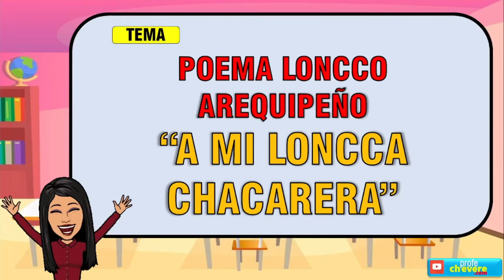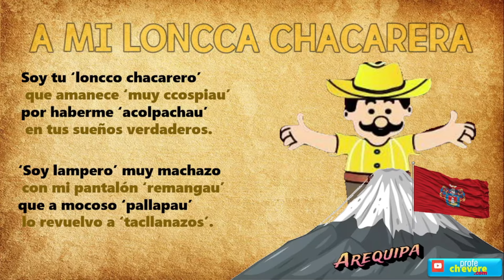Poema LONCCO "A MI LONCCA CHACARERA" Letra + Voz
poema loncco

poema loncco arequipeño

poema loncco el lamento

el gañan poema loncco

isidro zarate santillana poema loncco

la lecherita poema loncco

los platos tipicos arequipeños poema loncco

la pesadilla poema loncco

el brindis del gañan poema loncco

el yaraví poema loncco

que haran cuando me muera poema loncco

poema loncco arequipeño lecherita

poema loncco los platos tipicos arequipeños

poema loncco soy characato

soy characato poema loncco

el lamento poema loncco

poema loncco la lecherita

poema loncco la pesadilla

poema loncco wiri wiri

poeme espagnol

poeme music

poèmes

poeme du jour